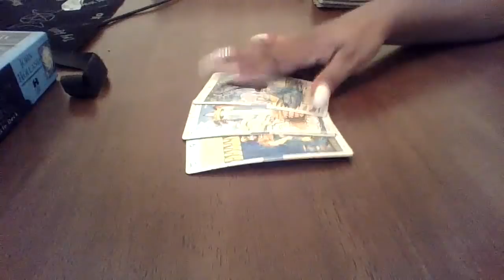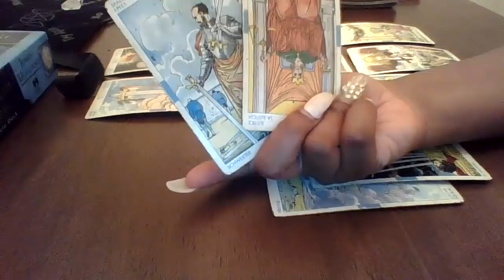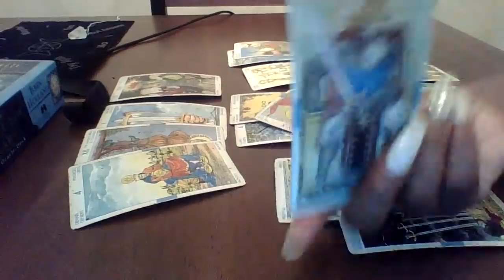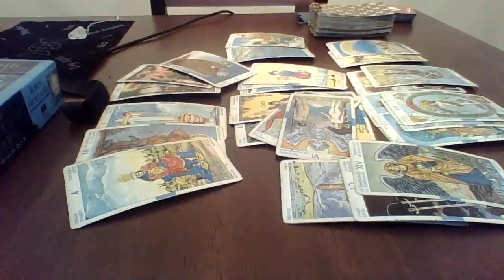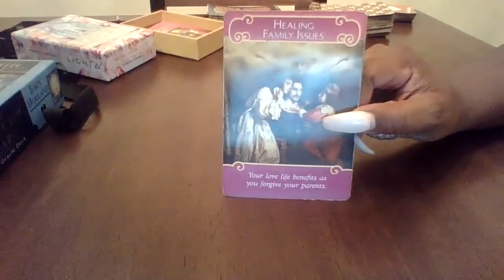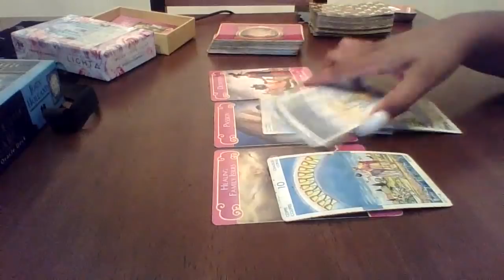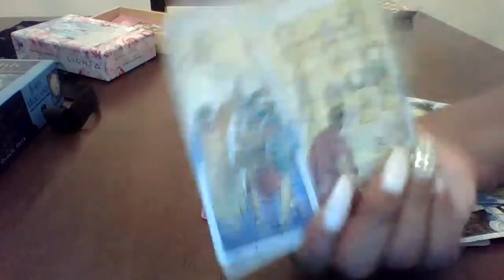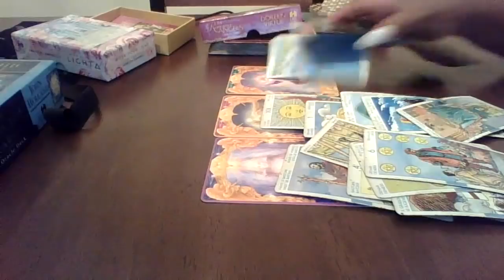Capricorn June 2020 "Wow!!! Every Cappy needs to view this!!!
Book Me !